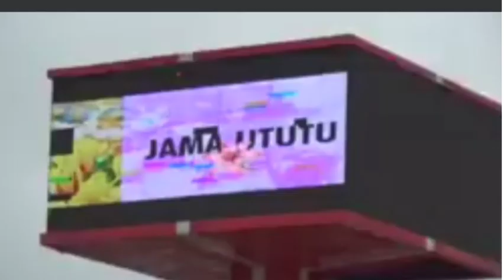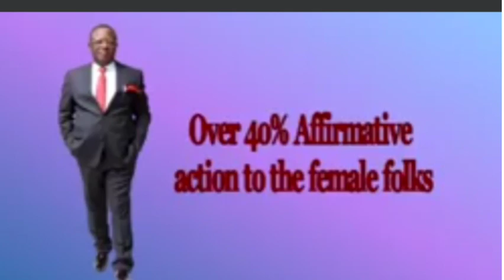Why Ebonyi state Governor umahi is trending #2023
Hello fam ♥️
In today's video i will be sharing with you Reasons umahi is still ranking in search results..